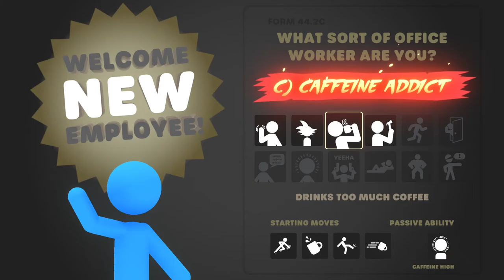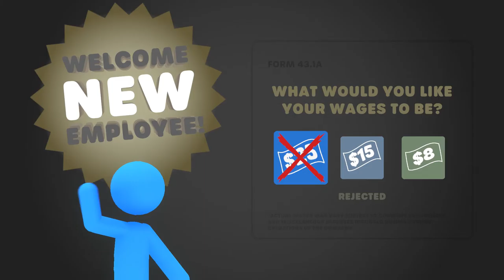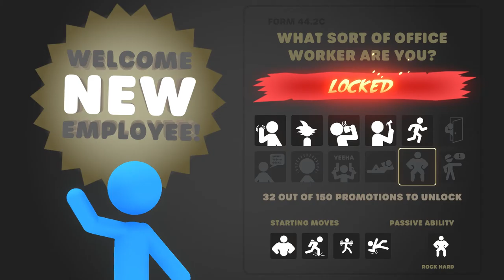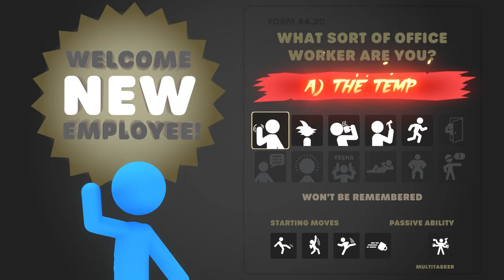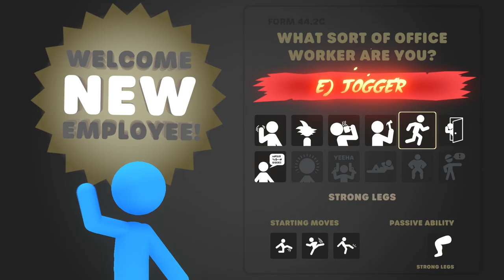Stick It To The Stick Man 2